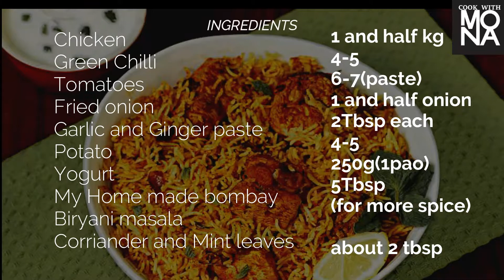Chicken Bombay Biryani|with Home Made Biryani Masala|Perfect Pakistani style Recipe|Cook with Mona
Perfect Recipe
You are totally allowed to ask me any type of question regarding any type of food recipe or problem related to food.
Thanks for the support, your thoughtfulness and for joining us lovely occasion. You are very special to us.